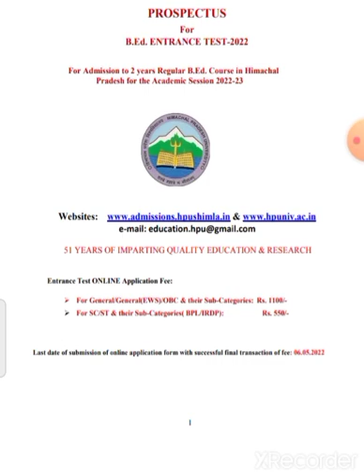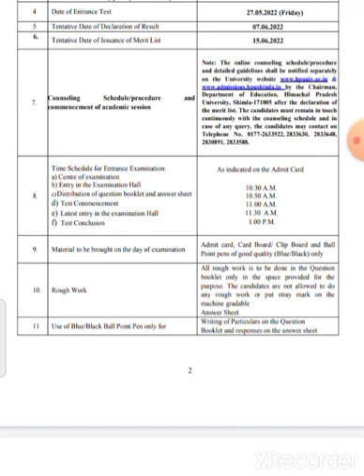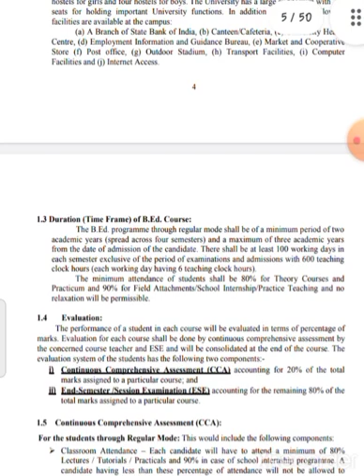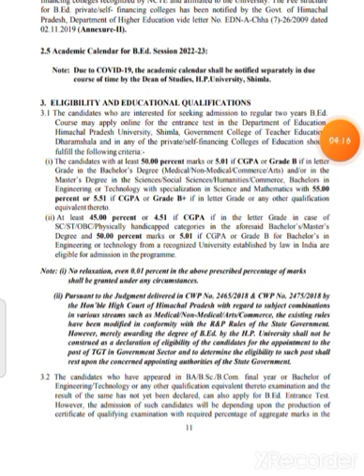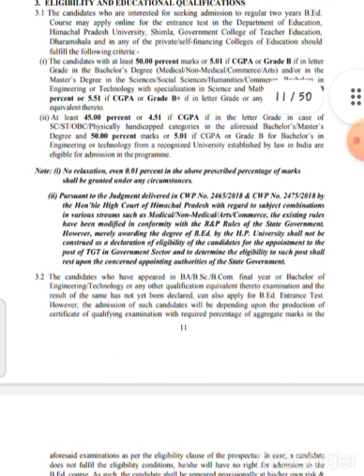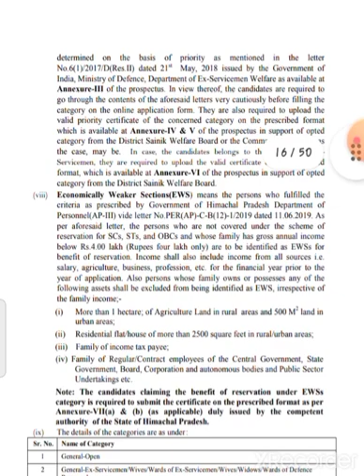🛑🛑👉HPU 2022 B.ED करने का सुनहरा मौका जल्द करें आवेदन